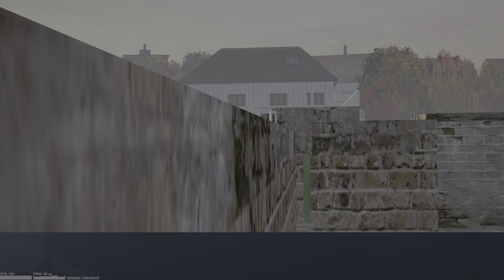Me & Elliott Pop Off Hard